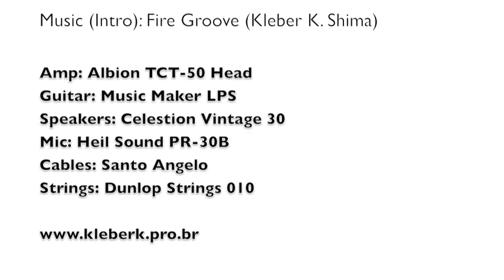MXR SUPER BADASS com Kleber Kshima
O endorsee Dunlop Kleber Kshima fala sobre o pedal MXR SUPER BADASS